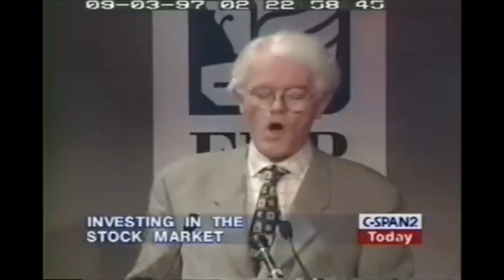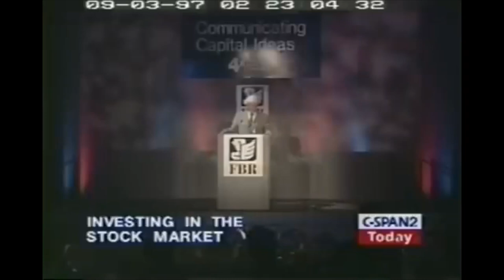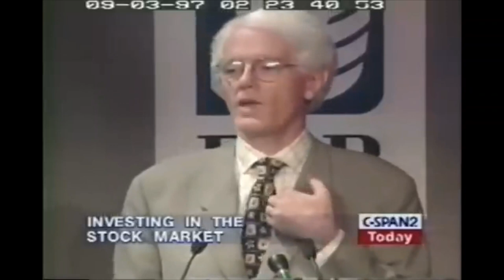Investing Wisdom (Part 1): Peter Lynch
In this video Peter Lynch shares all his wisdom in 47mins video. You'll learn: How to think about stocks, how to 10x your money, whay to avoid.